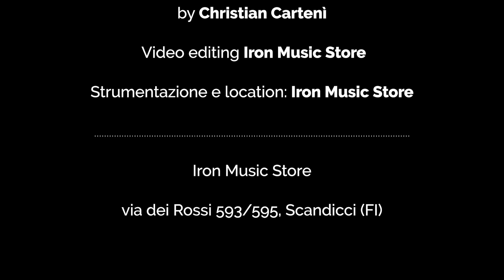ROTTING CHRIST - DEMONON (Drum Cover by Christian Cartenì)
ROTTING CHRIST - DEMONON (Drum Cover)
by Christian Cartenì
Registrazione e Video editing by: Iron Music Store
Strumentazione e location: Iron Music Store

Ci troviamo in Via dei Rossi 583/585 Scandicci, (FI)

This is my version of Radio by System of a down